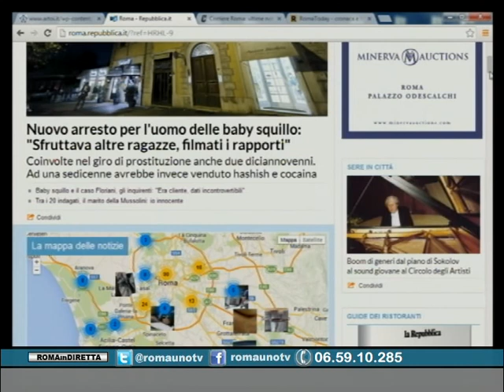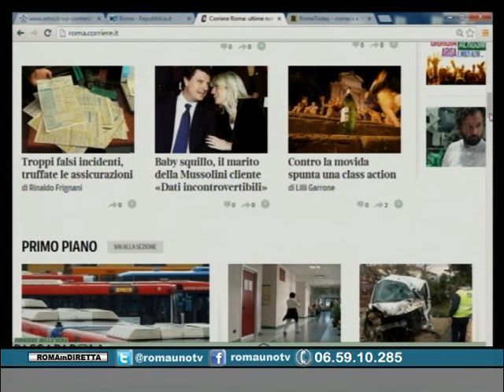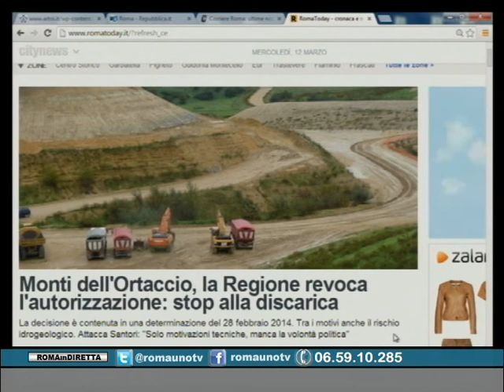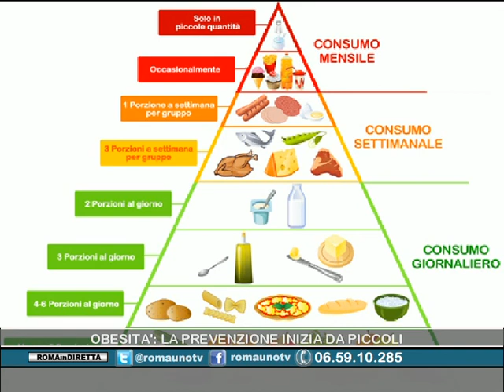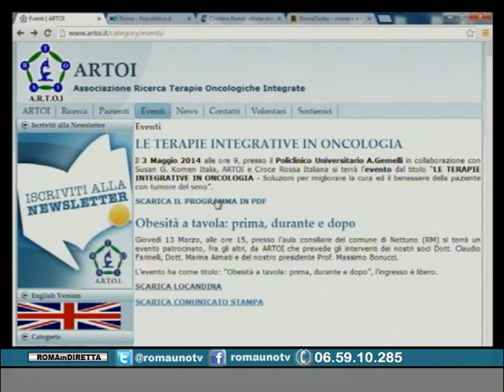OBESITA': LA PREVENZIONE INIZIA DA PICCOLI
Due medici dell'Associazione Artoi spiegano come evitare l'obesità nei bambini.